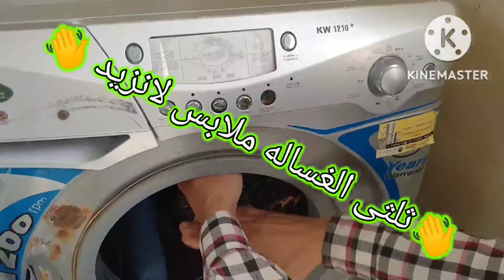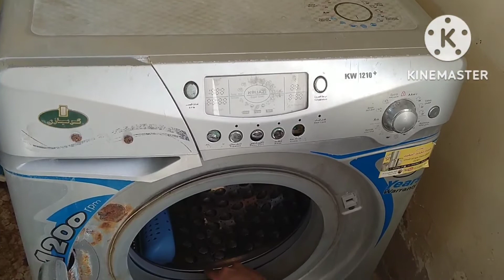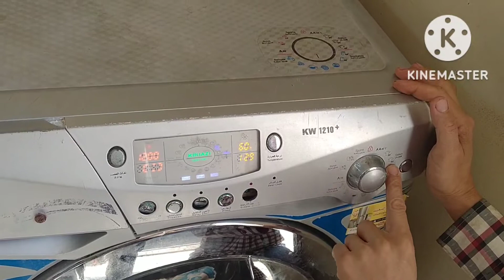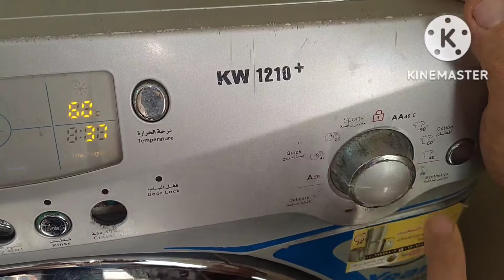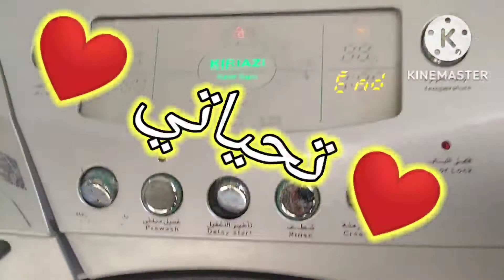افضل شرح غساله كريازى وصيانتها للصيانه 01062734403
طريقة تشغيل غساله كريازى بطريقة سهله جدا والتحكم في اجزائها وقفل الاطفال وكميه الملابس المناسبه والمسحوق المناسبه وتنظيف الفلاتر والفرق بين الادوار للصيانه رقم 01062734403